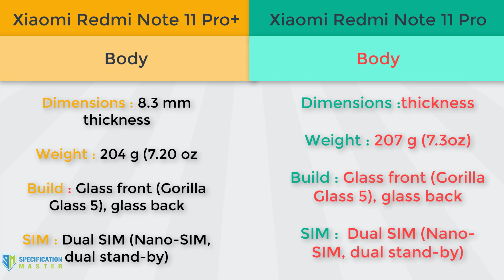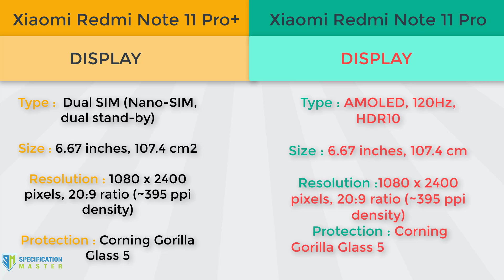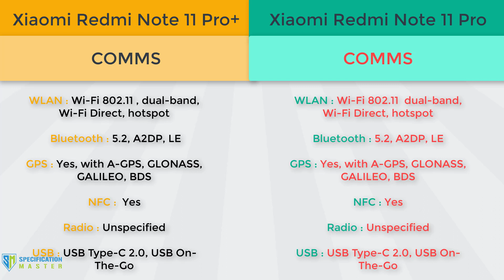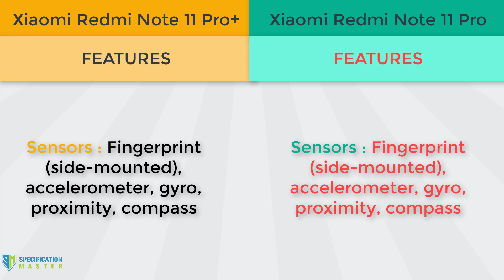Xiaomi Redmi Note 11 Pro+ Vs Note 11 Pro Specification Master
Xiaomi Redmi Note 11 Pro+ Vs Note 11 Pro Specification
XIAOMI REDMI NOTE 11 PRO DETAILS

Xiaomi Redmi Note 11 Pro highlighted features includes a big 5,000mAh battery,
a 64MP quad-rear camera, a side-fingerprint scanner, and a 120Hz FHD+
6.6-inch super AMOLED display with a 32MP punch-hole camera.
Under the hood, the phone houses a MediaTek Dimensity 720 SoC paired with 6GB of RAM
and 64GB of base storage.

Redmi Note 11 Pro Display and Camera
Xiaomi Redmi Note 11 Pro includes a 6.6-inch tall super AMOLED display with a punch-hole notch.
The screen is HDR 10 compliant and offers better picture quality with detailed colors.
Also, the panel comes with a Full HD+ resolution of 1080x2400px that amounts to a
 pixel density of 395 PPI. Plus, the display is protected with a layer of Gorilla
 Glass that prevents it from scratches.

In terms of cameras, the phone brings a 64-MegaPixel quad-rear camera unit
with features such as HDR, Night Mode 2.0, Magic Clone Photos,
Long Exposure, etc. For assisting selfies and video calls,
you get a 32MP camera inside the punch-hole. As far as the
video recording is concerned, the main rear camera can record UHD
4K videos at @30fps.

Redmi Note 11 Pro Performance and Battery
Redmi Note 11 Pro is powered by a 7nm MediaTek Dimensity 720 SoC with octa-core
 processors having a clock speed of 2GHz.
It offers decent day-to-day performance, and also, the chipset optimizes battery
life and boosts gaming performance on mid-range devices.
Adding more, it has ARM Mali-G57 MC3 GPU for rendering graphics and
the multitasking is handled by 6GB of RAM.

A big 5,000mAh Li-Po battery is placed inside the smartphone.
A full day of juice is expected on performing normal tasks like calling,
 texting, scrolling, browsing, etc. Moreover, the battery size is ample and
can benefit heavy users who spend more time on screen.

Redmi Note 11 Pro Storage and Connectivity
Xiaomi Redmi Note 11 Pro comes with a 64GB of in-built storage capacity that
 can be used to keep your favorite games, apps, movies, photos, music, videos,
 etc. Also, it has a dedicated micro-SD card slot that makes more space for
 extra files.

In terms of connectivity options, the phone has 4G, VoLTE with dual-stand-by,
Wi-Fi, Bluetooth 5.1, a 3.5mm headphone jack, and a v2.0 USB Type-C port.
For live locating tracking, you can use GPS with A-GPS, Galileo, Glonass, Beidou,
 and India’s NavIC support.

NETWORK
Technology : GSM / CDMA / HSPA / EVDO / LTE / 5G

LAUNCH
Announced : 2021, October 28
Status : Available. Released 2021, November 01

BODY
Dimensions : 8.3 mm thickness
Weight : 204 g (7.20 oz)
Build : Glass front (Gorilla Glass 5), glass back
SIM : Dual SIM (Nano-SIM, dual stand-by)

DISPLAY
Type : AMOLED, 120Hz, HDR10
Size : 6.67 inches, 107.4 cm2

PLATFORM
OS : Android 11, MIUI 12.5
Chipset : MediaTek Dimensity 920 5G (6 nm)
CPU : Octa-core (2x2.5 GHz Cortex-A78 & 6x2.0 GHz Cortex-A55)
GPU : Mali-G68 MC4

MEMORY
Card slot : Unspecified
     UFS 2.2

MAIN CAMERA
Triple : 108 MP, f/1.9, 26mm (wide), 1/1.52", 0.7µm, dual pixel PDAF
         8 MP, 120˚ (ultrawide)
         2 MP, f/2.4, 50mm (telephoto macro)
Features : LED flash, HDR, panorama
Video : 4K@30fps, 1080p@30/60fp

SELFIE CAMERA
Single : 16 MP
Video : 1080p@30fps

SOUND
Loudspeaker : Yes, with stereo speakers
3.5mm jack : Yes
       24-bit/192kHz audio

COMMS
WLAN : Wi-Fi 802.11 , dual-band, Wi-Fi Direct, hotspot
Bluetooth : 5.2, A2DP, LE
GPS : Yes, with A-GPS, GLONASS, GALILEO, BDS
NFC : Yes
Infrared port : Yes
Radio : Unspecified
USB : USB Type-C 2.0, USB On-The-Go

MISC
Colors : Mysterious Black, Forest Green, Timeless Purple